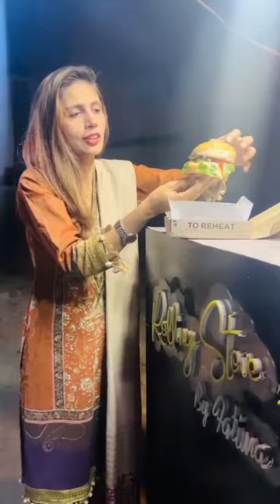Auto Rickshaw Food cart 😮 Rolling Stove by Fatima ka yummy burger 🍔